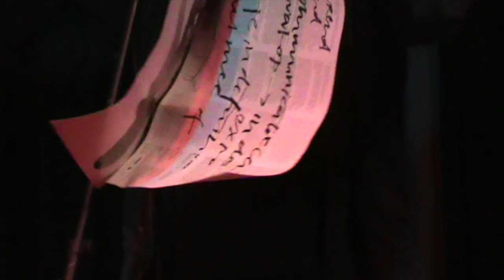Performance "I have to confess you are so cute"; Robert Pennekamp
Try Out: Part of the performance "I have to confess you are so cute", Arto Lokalo, in de Meevaart, 18 januari 2019, Robert Pennekamp. The correct answer is a lot).